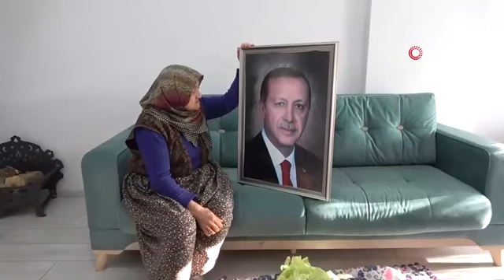Cumhurbaşkanı Erdoğan, Selzede Zülfiye Ninenin Evine Misafir Oldu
Cumhurbaşkanı Recep Tayyip Erdoğan, Antalya'nın Kumluca ilçesinde yaşan sel felaketi sonrası verdiği sözü tutarak 75 yaşındaki Zülfiye Ceylan’ın evine misafir oldu. Zülfiye nine, Cumhurbaşkanı Erdoğan'a hazırladığı pide ve sarmaları ikram ederek, "Çok şükür evimde sevinçle ve mutlulukla ağırladım" dedi.